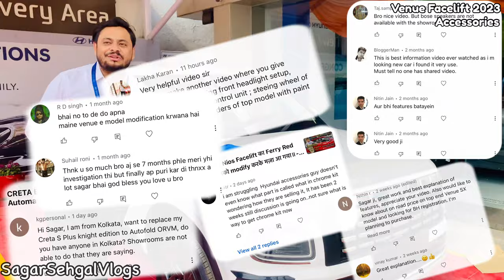Hyundai Genuine Accessories—Venue facelift 2023 with Update Prices-अब आपको कोई गुमराह नहीं कर सकता ॥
Here is finally Video Of venue sx in white color,fully modification---Base to top with latest prices and parts No.

1.Head Lamp Chrome Garnish (K3F39IH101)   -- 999/-
2.Bumper Corner Protector (K3F27IH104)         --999/-
3.ORVM Chrome Garnish (K3F43IH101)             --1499/-
4.Stylish Side Fender Finisher(K3F61IH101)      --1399/-
5.Door handle Chrome Set(K3F48IH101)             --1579/-
6.Door Visor with Chrome(K3F22IH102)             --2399/-
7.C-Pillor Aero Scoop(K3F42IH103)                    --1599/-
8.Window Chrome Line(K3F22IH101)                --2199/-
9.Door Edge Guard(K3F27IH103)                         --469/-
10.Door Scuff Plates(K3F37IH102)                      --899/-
11.Tail Lamp Chrome Garnish(K3F24IH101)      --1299/-
12.Upper trunck LID Garnish(K3F24IH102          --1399/-
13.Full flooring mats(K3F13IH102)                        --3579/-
14.Micro Fiber Clothes set                                       --200/-

All Genuine Accessories’s comes with 1-Year Warranty or 20,000 km whichever is earlier

Hyundai Genuine Universal Car Mobile Holder+Wireless charger—India First Ultra Fast Charger🔋—15W🔥

 • Hyundai Genuine U...